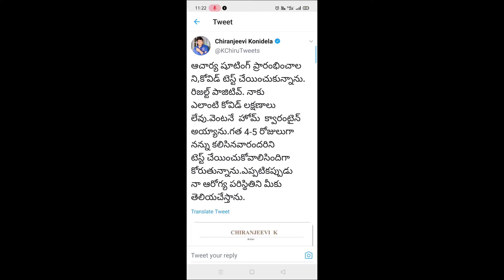November 9, 2020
Megastar Chiranjeevi tested positive for COVID 19 as he was tested for attending ACHARYA shooting.